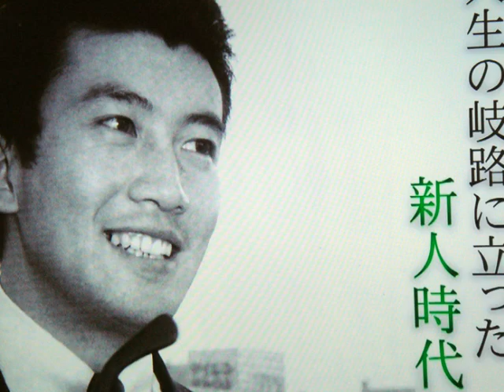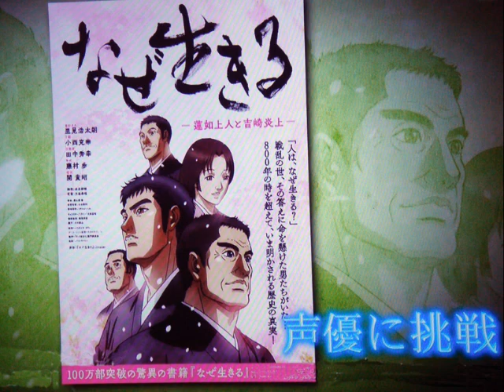俳優生活６０年・・・里見浩太朗